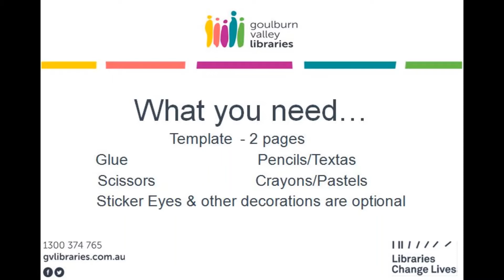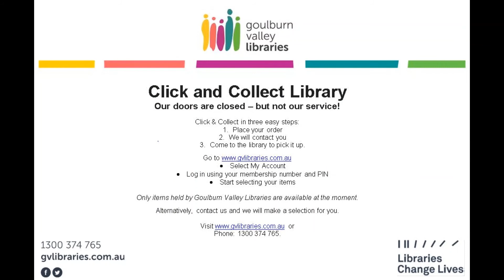School Holiday Craft - Unicorn or Pegasus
Make a Unicorn or Pegasus

Glue

Pencils/Textas
Scissors
Paint/Crayons/Pastels
Red & Yellow streamers, tissue paper or cellophane